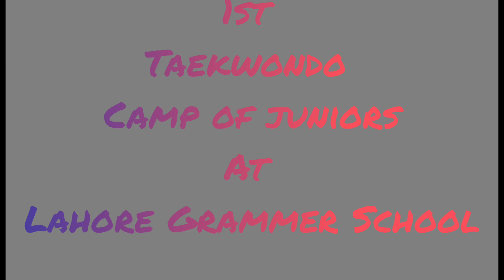Taekwondo camp at LGS 🥋 | First Taekwondo Camp For Juniors At Lahore Grammer School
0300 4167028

Which exercise is best in morning?
Is it good to exercise morning?
Are 10 minute morning workouts effective?